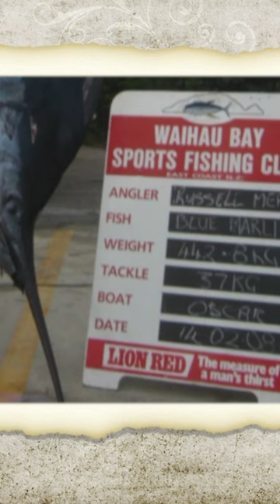Massive 975lb (442kg) Blue Marlin Caught on a Small Trailer Boat.